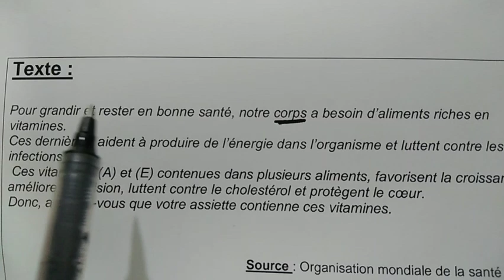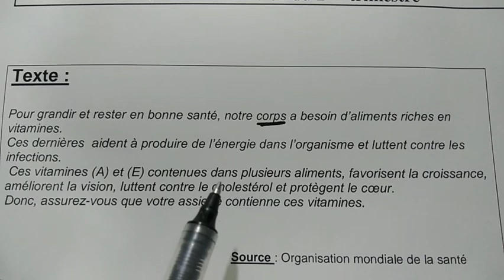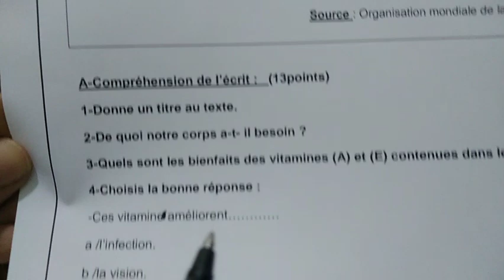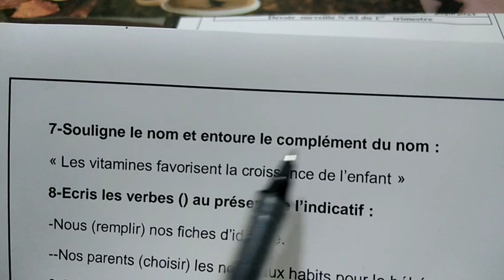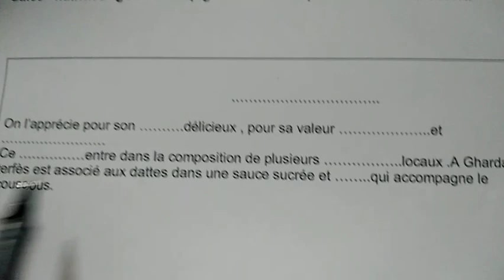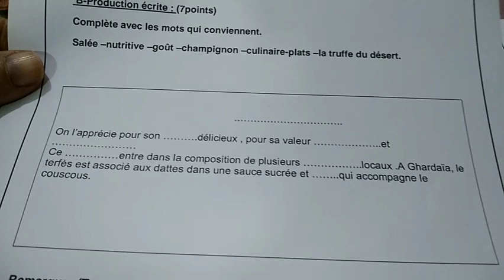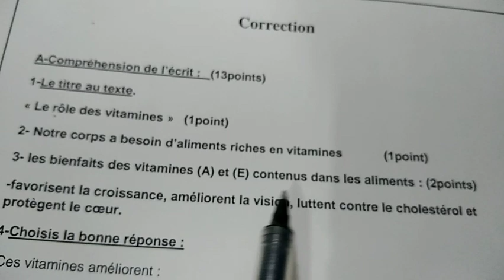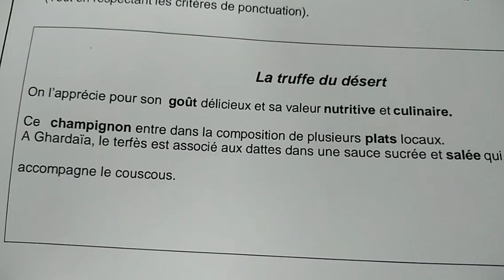فرض نوفمبر فالفرنسية للأولى متوسط